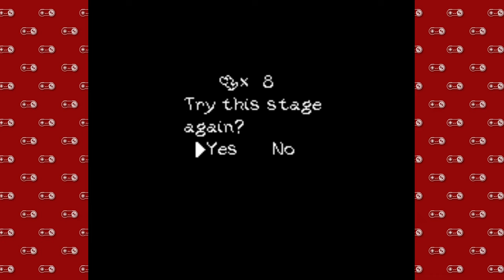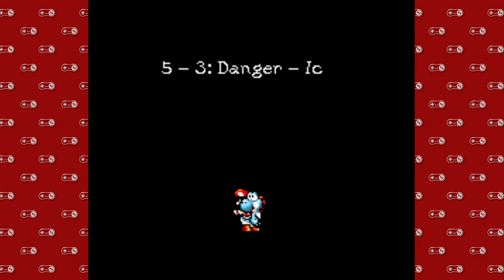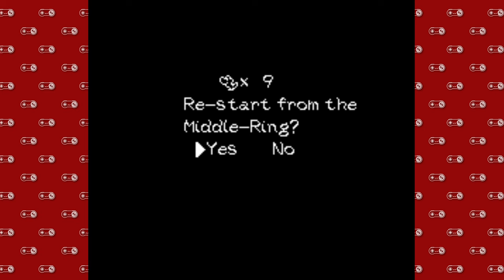Super Nintendo Sundays - Part 75 | Yoshi's Island - 20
It's a winter wonderland! Just not for me.